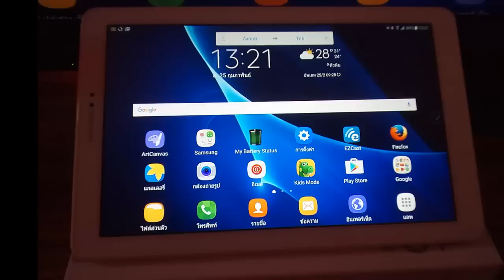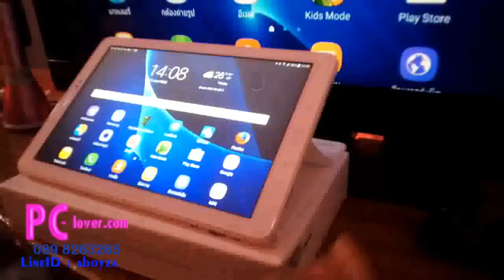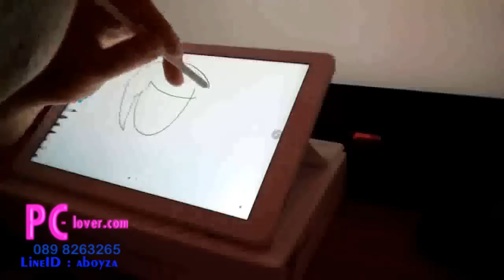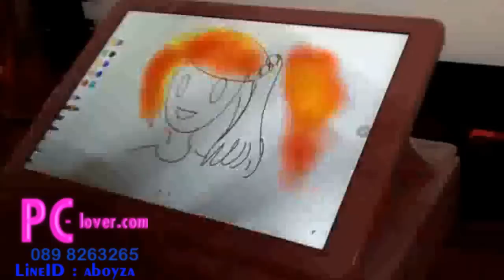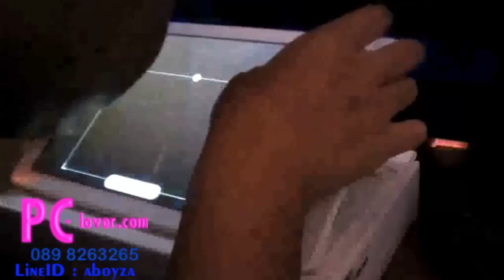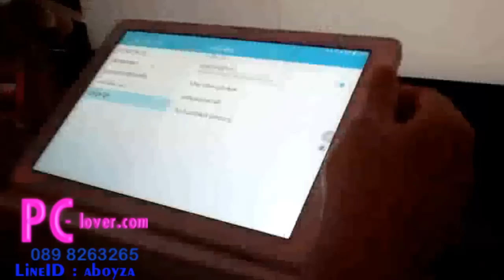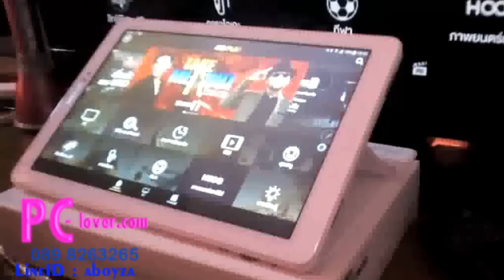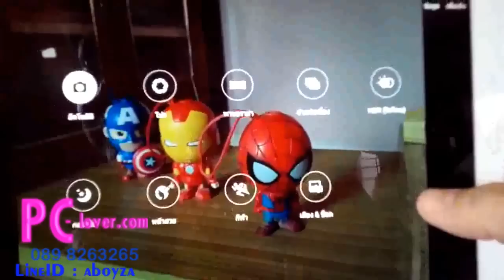รีวิว Samsung galaxy tab A 10 1 2016 with Spen แท็ปเล็ตสำหรับ นักเขียนนักจด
Tab A 10.1  with Spen ถือได้ว่าเป็นแท็ปเล็ตที่มีคุณสมบัติเพียบพร้อมมากในด้านของงานจด,งานเขียนและมัลติมีเดียวต่าง ๆ ให้คุณได้สร้างสรรค์ผลงานต่างๆ ได้อย่างง่ายดายด้วยเครื่องมือในการวาดที่เรียกได้ว่าครบทุกชนิดสี ราคาไม่แพง เพียง 12990 บาทเท่านั้น สนใจดูได้ที่ Samsung shop จ้า